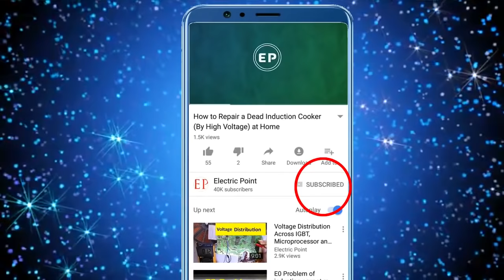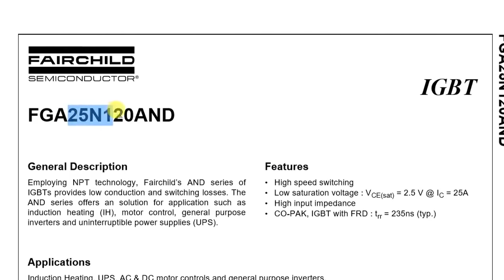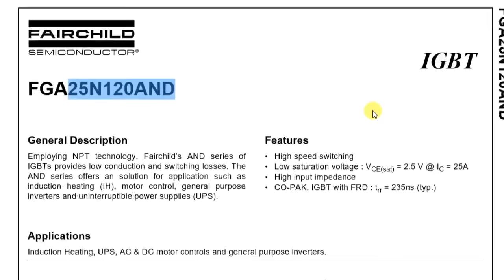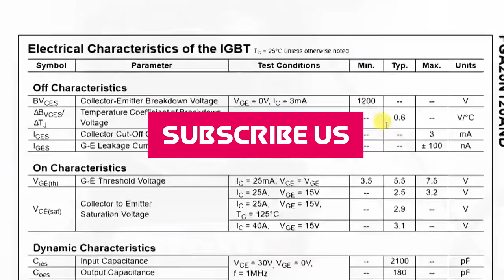How to Repair Short Circuited Induction Cooktop Easily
In this video i will show you to repair a short circuited induction cooktop easily at home.

1---Buy soldering iron

2--Buy 60W Soldering Iron With Adjustable Temperature

3--Buy Jewelry Repair Soldering Iron

4--Buy Hi-Watt 9v Battery (Set of 10)

5--Buy 40 Watt Hot Melt Glue Gun

6--Buy Projects Kit For Motor,9V Battery, Mini 4Wing Fan,9V Battery Snap,Swichs,& LEDs (5Pcs Each)

7--Buy 25 In 1 Repair Opening Tool Kit

8--Buy Inditrust Quick 900 3-in-1 SMD Rework Station hot air gun with 12W Micro Soldering iron with 5v Dc Output

9--Buy 2Pcs DC6V To 9V Motor - Mini Motor - For Toys DIY Projects

10--Buy Digital Multimeter LCD AC DC Measuring Voltag

11--Buy AC/DC Voltage Digital Multimeter

12--Buy Generic 10PCS TDA2030A

13--Buy 30 W 5.1 Stereo Hi-Fi Amplifier Board with 250 W

14--Buy STK4141 Power Amplifier Board, 5.1 (6 Ch), 1200 Watt

15--Buy Hi-Fi 5.1 Pre Amp Kit Audio PreAmp Board

16--Buy 4.1 ch Home Theater Kit

17---Buy Battery Toy Helicopter ( Pack Of 2 )

18 Buy DVD Universal 5V 12V Power Supply

19 Buy Heat Sink Compound / Paste

20 Buy 120Pcs 12 Value 1Uf-470Uf Electrolytic Capacitor

21 Buy 200 pieces with 15 Values Metal Electrolytic Capacitors